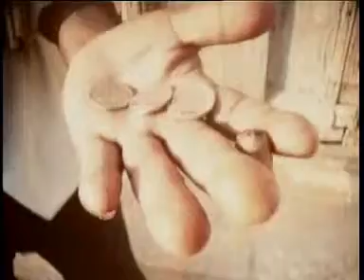tlavigne soundtrack - Cuba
This stock footage and much more of the same style is available at the Global Cuts online store.